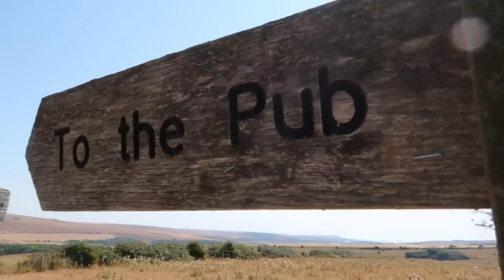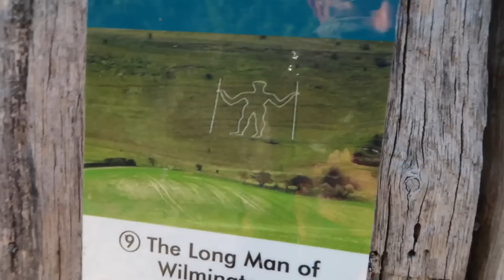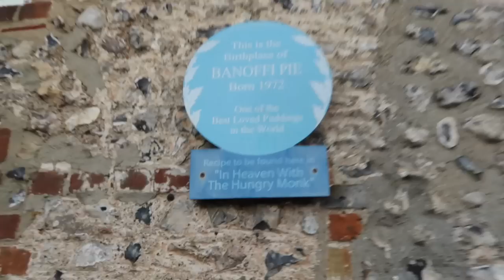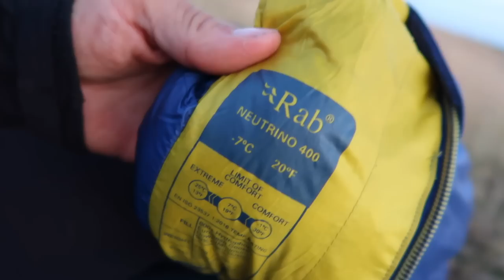Solo Backpacking Along the South Downs Way - 100 Miles in 4 Days (Part 4)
The South Downs Way is a long distance footpath and bridleway running along the South Downs in southern England. The trail runs for 100 miles (160 km) from Winchester in Hampshire to Eastbourne in East Sussex, with about 4,150 meters of ascent and descent. Join me as I witness some beautiful skies, meet some inspirational people and try to navigate yet another heatwave. Or don't mate, I'll still be here for you regardless and I send you nowt but love! Namastay hydrated and be kind to yourself.

Things I used on this trip

CLOTHING
Outdoor research Sun runner Cap

EQUIPMENT
Ospray exos 48L backpack 2022
Neoair uberlight
Vango summer bag
Mini airbed pump
Soto windmaster stove